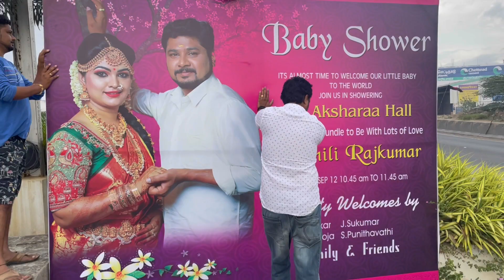UNEXPECTED PRANK ON MY VALAIKAPPU😥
My Valaikappu function ❤️
Thnkq so much…

Makeup and hairstyle
Photography and video
Blouse design @vasavi.design.studio
Mehendi  @mehendi_by_ameena_
Surprise event @bakeingspot
Jewellery @magna_jewels
Celebrate Managar @cinematic_luv